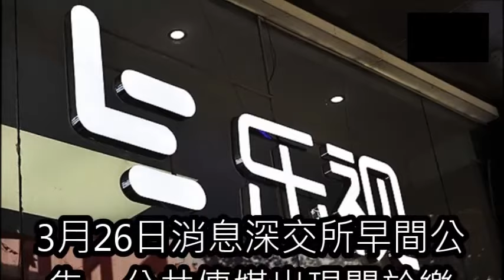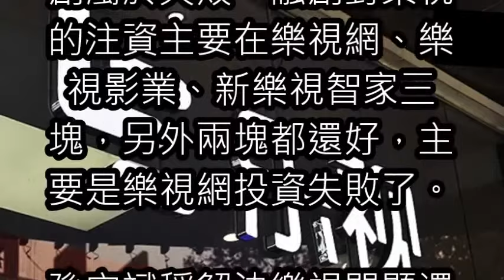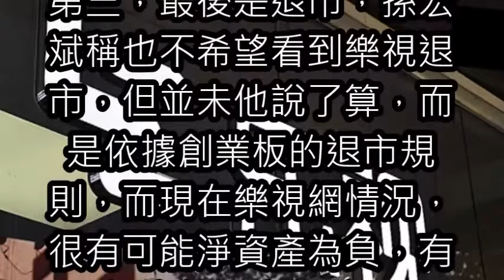樂視網宣佈：3月26日起停牌！？